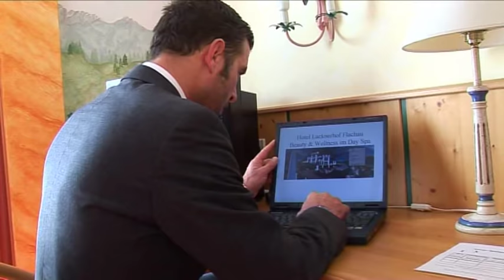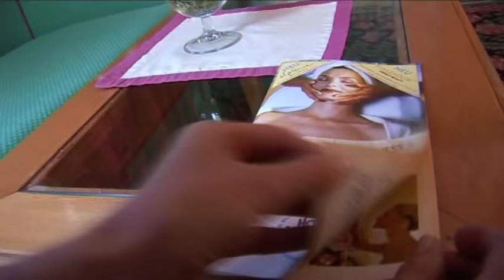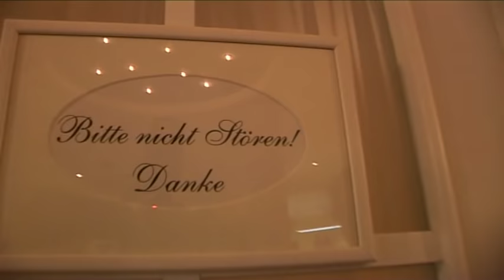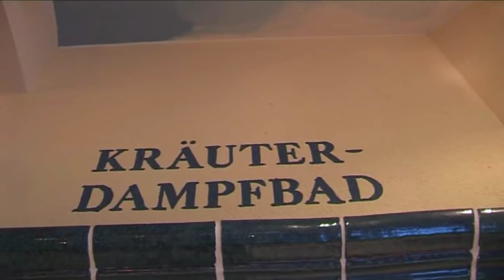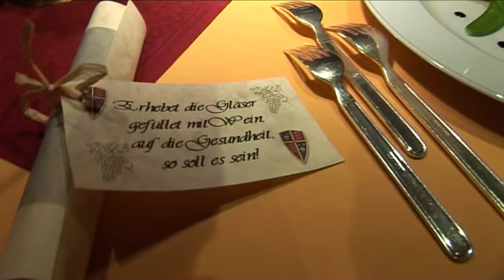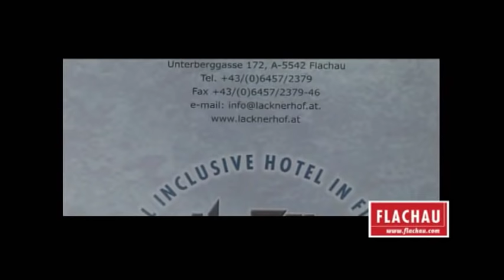HotelLACKNERHOF **** Flachau Salzburg Österreich